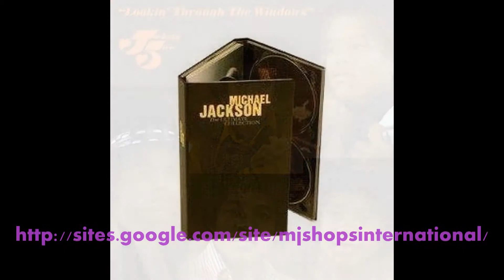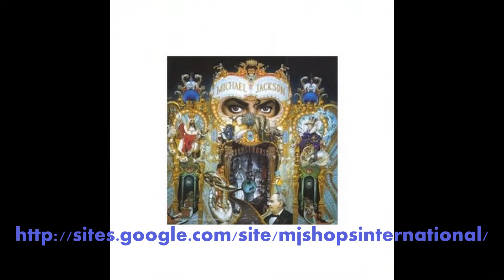MJ SHOPS INTERNATIONAL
HP SHOPS INTERNATIONAL
Present
Michael Jackson Shops International

MICHAEL JACKSON FOREVER SHOP France

Michael Jackson's Shop USA

Michael Jacksons' Shop Deutschland

Michael Jacksons' Shop United Kingdom

Michael Jacksons' Shop Japan

Michael Jacksons'Shop Canada